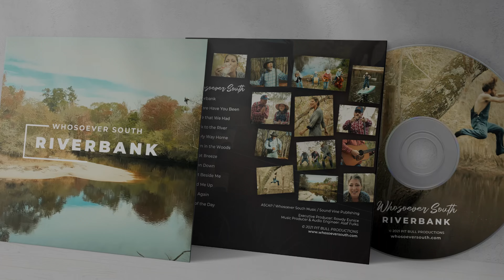Sarah Riverbank Promo